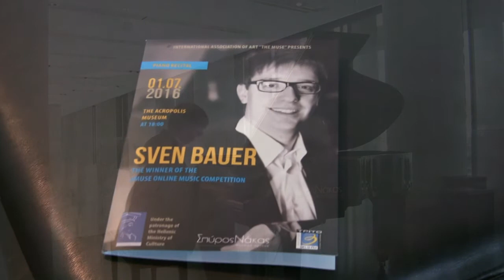Acropolis Museum 1 JUL 16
Piano recital, Sven Bauer the winner of the eMuse Online Music Competition 2016, Athens, Greece, Acropolis Museum